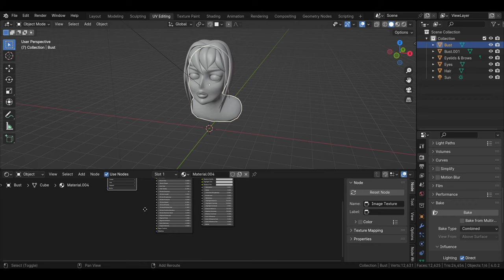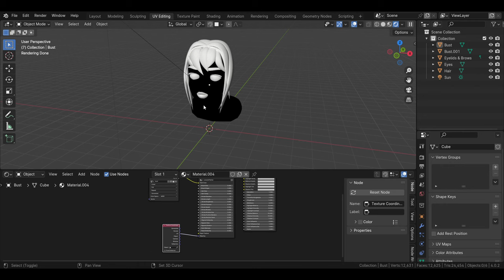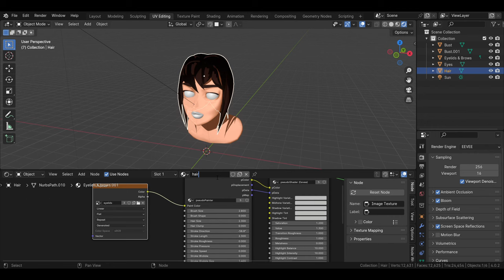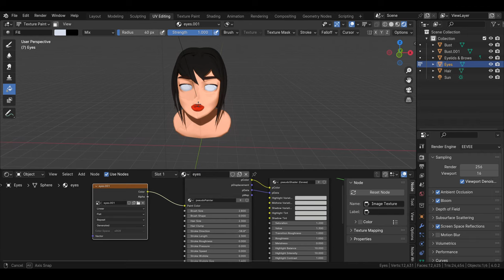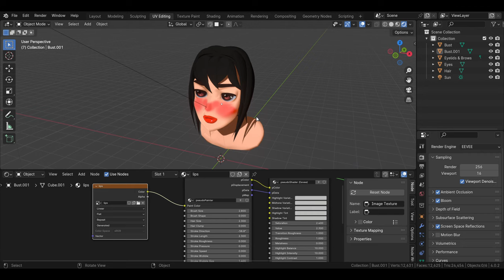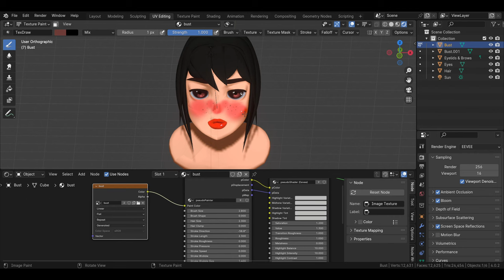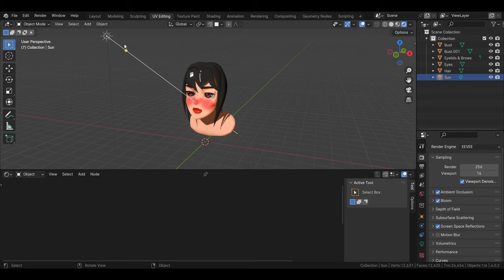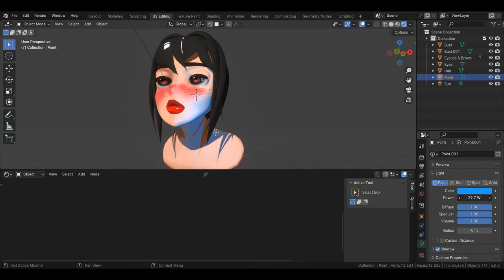Making 3d Character Art in Blender | 2d look in 3d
In this video, i'll be making this 3d character illustration with 2d look in blender.

This is a quick process video of my shading process. There is no modeling in this but only shading and some texture painting.This is my first attempt into character modeling and my very first character model. it was a bit tricky to get the overall look but I learned alot from this one model and now I can finally do more of these character modeling and shading in blender.